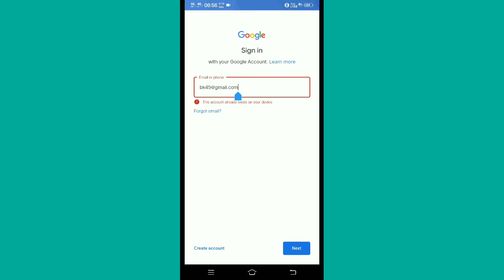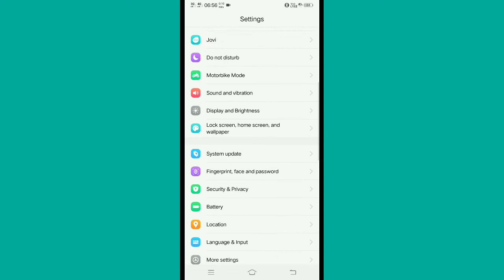This Account Already Exists On Your Device - Google Account Login Problem Fixed